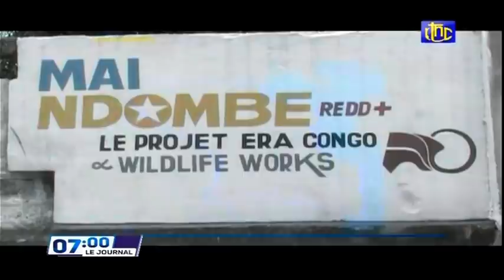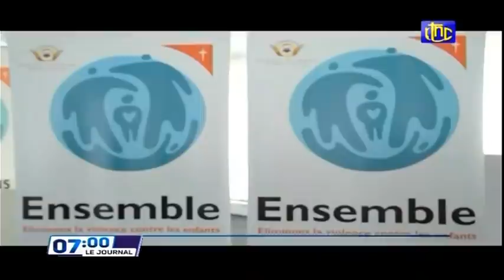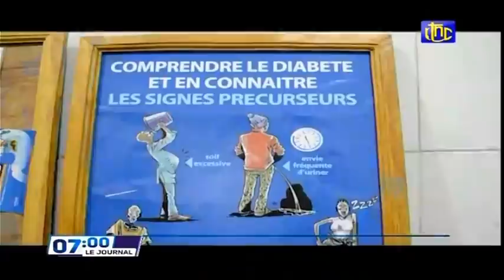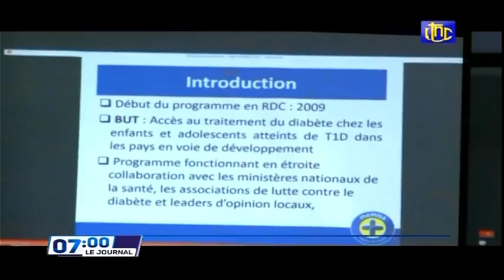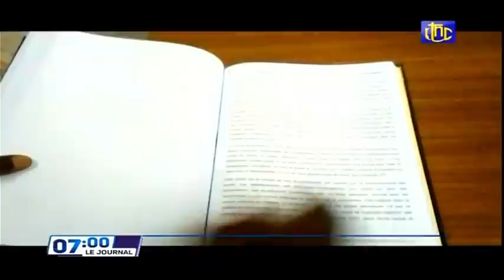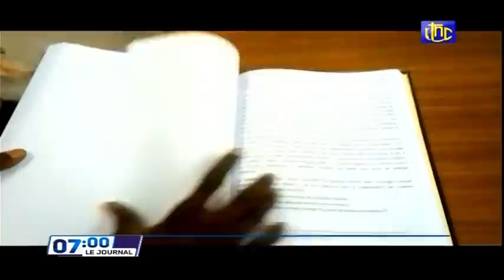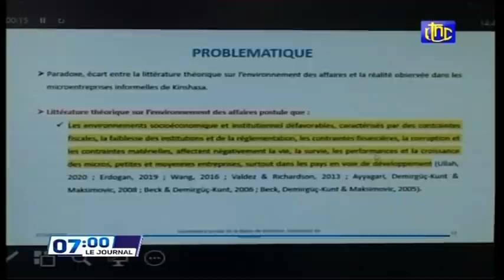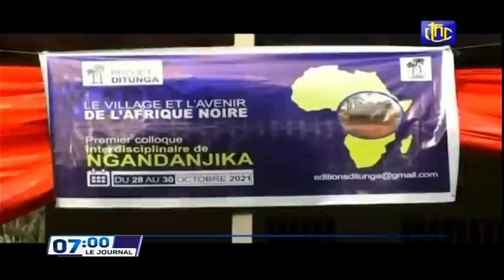🔴RDC : SUIVEZ LE GRAND JOURNAL DE CE LUNDI 15.11.2021 RTNC EDITION 07H00